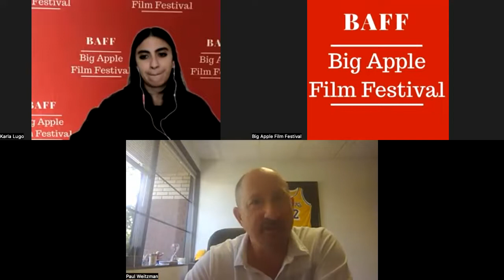Literary Agent on Pitching and Selling Your Project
2022 BIG APPLE FILM FESTIVAL AGENTS AND MANAGERS CONFERENCE
Agent, Co-Founder, CULTURE CREATIVE ENTERTAINMENT
Paul Weitzman
May 27th at 1:30 p.m. EST/10:30 a.m. PST
Topics Include: Pitching Your Film, Script or Series to Agents, Producers, Showrunners and Streamers, Legal Rights and Clearances

Paul Weitzman has been a literary agent for more than 20 years representing writers, directors and producers across all literary platforms which include prime time network, cable, streaming services, animation and feature films. He began his career at the entertainment law firm, Christie & Berle, then a stockbroker and corporate executive with Baraban. He transitioned to the literary agency business in 1997, where he worked for The Shapiro-Lichtman Literary Agency before joining The Preferred Artists Literary Agency. Paul was the Co-Head of the Literary department at Abrams Artists Agency for five years before founding Culture Creative Entertainment in 2019.